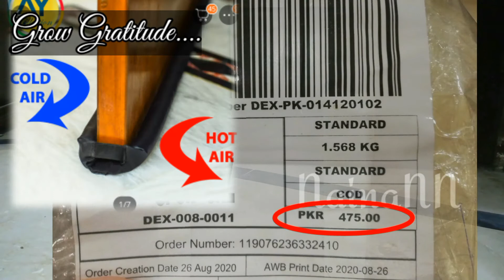Kia ye waqai kam krta hai?!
Door Draft | Door Dust stooper |Door Air stopper |Door Insect Stopper Kia ye waqai kam krta hai?!